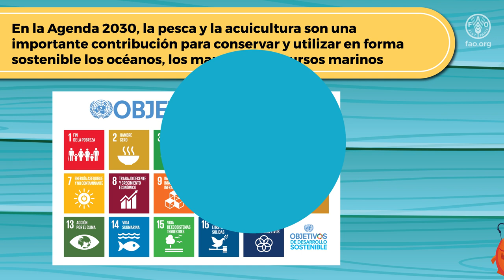Más pescado, más salud y más nutrición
Según los expertos en salud, es recomendable consumir al menos 225g de pescado por semana (12,7kg/año) para, con una alimentación balanceada, mantener una vida saludable.

Es por ello que para FAO es muy necesario y altamente recomendable promover su utilización en el consumo humano directo, incrementando con ello la disponibilidad de alimentos de buena calidad y accesibles a todos los estratos de la población.